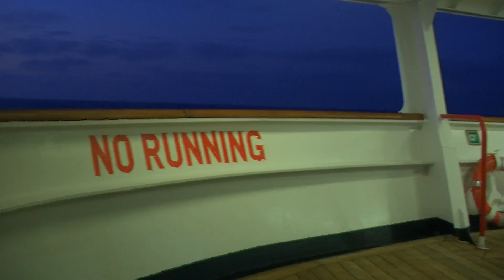ghost tide trailer 2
Trailer for Ghost Tide. A girl finds herself alone with two others on a passenger ship adrift in the Pacific.